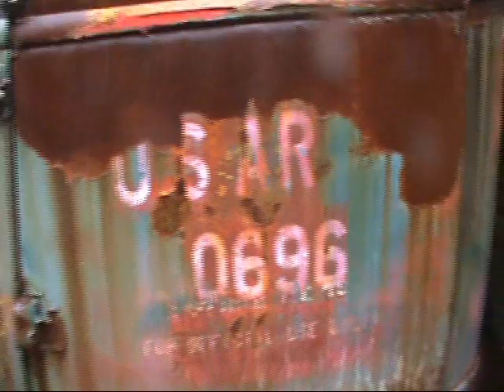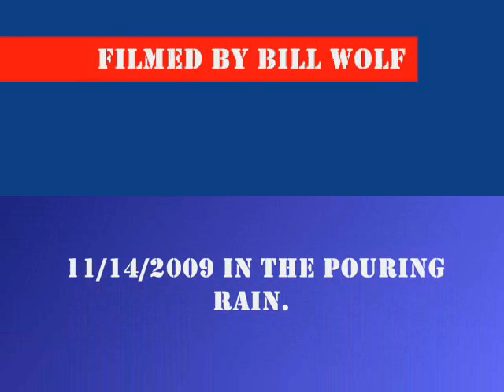cckw_rescue_2_11-2009.wmv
Rescue and Recovery of early 1940's GMC CCKW Cab and Chassis by group of Historic Military Vehicle Collectors